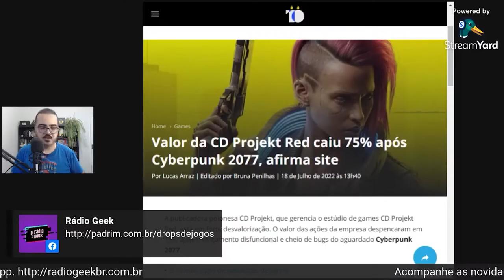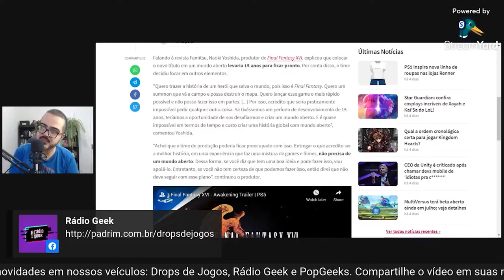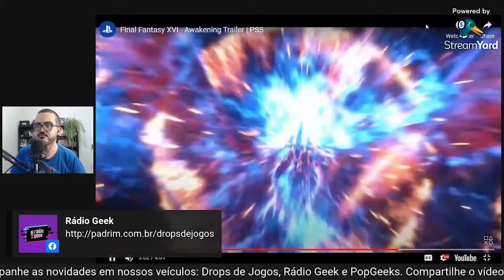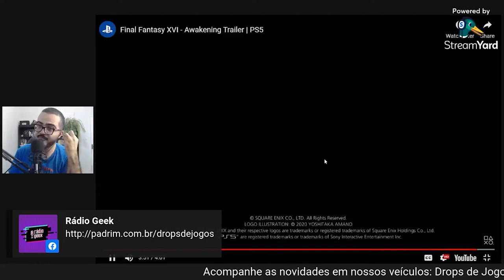CORTE: FINAL FANTASY DE MUNDO ABERTO?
Pedro Zambarda apresenta novo vídeo.

Trecho da Rádio Geek. Izabellaflu fala da mudança do Free Fire em sua vida // NewsGames 250